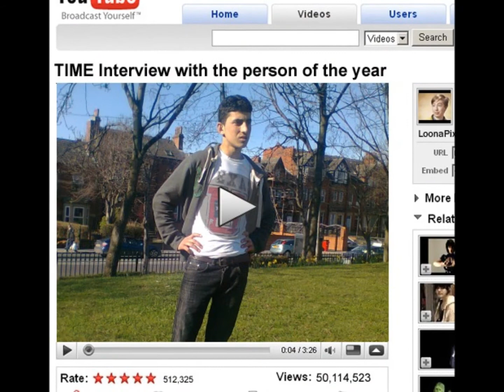pashto new song